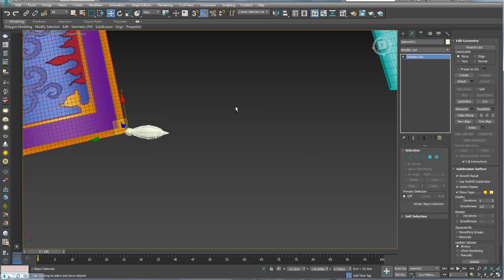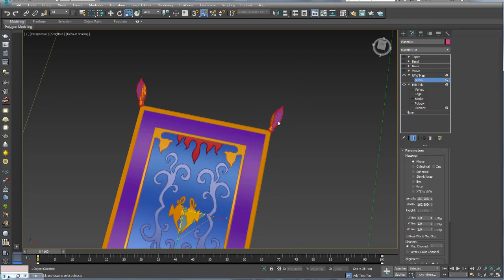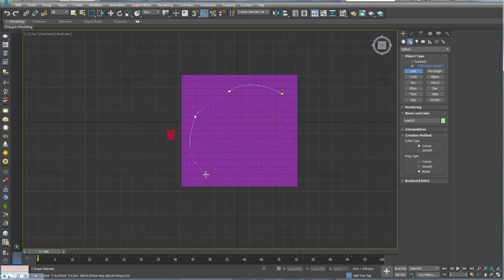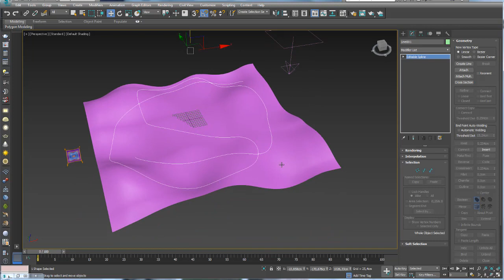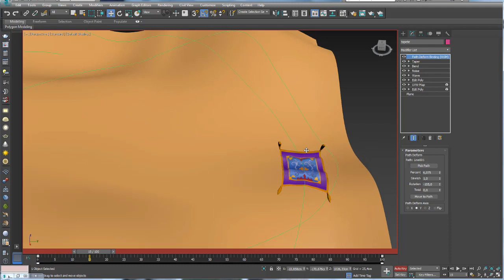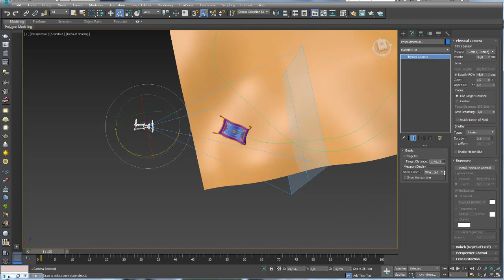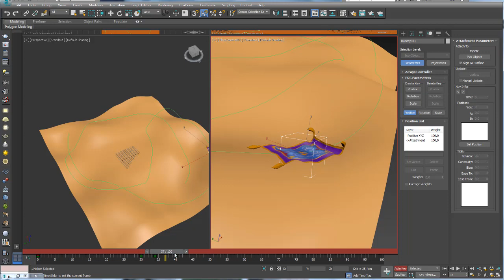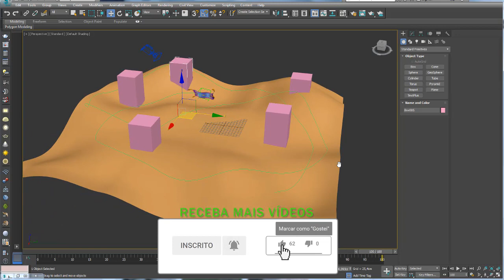Modelar e Animar Tapete Mágico Aladdin 3Ds Max - Parte 02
GOSTOU?

Artigos relacionados:
Assista a aula
Modelar Pista de Rolamento em Nível 3Ds Max